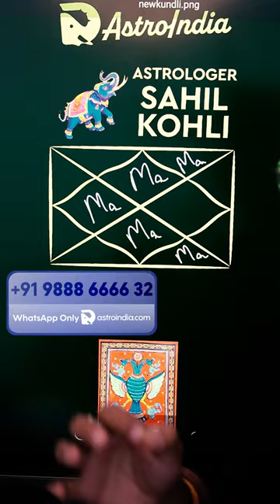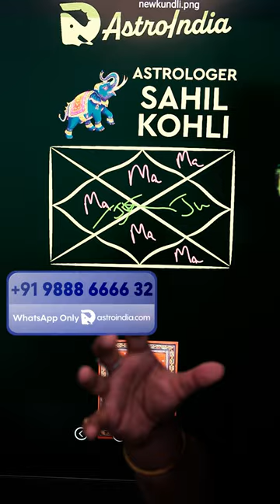Manglik Dosha: Mangal Dosha Cancellation in Astrology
Manglik Dosha, a term often regarded with trepidation in astrology, is frequently considered highly negative by astrologers. Many individuals with Manglik Dosha spend their lives worrying about its adverse effects, thinking that it will bring inevitable misfortune. However, it is crucial to dispel many myths surrounding Manglik Dosha and understand the conditions under which this Dosha is either cancelled or rendered ineffective. In this video, we will explore the true nature of Manglik Dosha and the specific astrological conditions that mitigate its negative impact.

What is Manglik Dosha?
Manglik Dosha occurs when Mars (Mangal) is situated in the 1st, 4th, 7th, 8th, or 12th house of your birth chart (Kundli). Traditionally, this placement is believed to cause significant problems, particularly in marriage. However, several factors can nullify or reduce the effects of Manglik Dosha.

Conditions When Manglik Dosha is Cancelled
Yog Karak Planet:
If Mars is a Yog Karak planet in your Kundli, the Manglik Dosha is nullified. A Yog Karak planet is one that rules both a Kendra house (1st, 4th, 7th, or 10th house) and a Trikon house (1st, 5th, or 9th house). When Mars rules these houses, it brings beneficial results instead of harm.

Combust Mars (Ast Graha):
When Mars is in close conjunction with the Sun, it is considered combust (Ast). This condition significantly reduces the strength of Manglik Dosha, rendering it almost ineffective in causing negative effects.

Low Degrees of Mars:
If Mars is at very low degrees (0, 1, 2, 3) or very high degrees (28, 29, 30), the impact of Manglik Dosha is considerably lessened. Mars in these degrees is too weak to cause significant harm.

Mars in Own or Exalted Rashi:
Manglik Dosha is not valid if Mars is in its own sign (Aries or Scorpio) or in its exalted sign (Capricorn). In these positions, Mars is powerful and auspicious, negating the negative effects typically associated with Manglik Dosha.

7th Lord in 7th or 1st House:
When the lord of the 7th house (house of marriage) is positioned in the 7th house or the 1st house, the negative effects of Manglik Dosha are nullified. This alignment brings stability and positive energy to marital relationships.

Conjunction or Aspect with Jupiter:
If Mars is in conjunction with Jupiter (Guru) or if Jupiter is aspecting Mars (opposing it), the adverse effects of Manglik Dosha are greatly reduced. Jupiter’s benevolent influence mitigates the harshness of Mars.

Mars with Exalted Planet:
When Mars is in conjunction with an exalted planet, the Manglik Dosha is weakened. The strength of the exalted planet offsets the negative impact of Mars.

High Guna Matching in Kundli Matching:
During Kundli matching for marriage, if 27 or more Gunas (qualities) match between the prospective partners, the effects of Manglik Dosha are significantly diminished. High Guna matching indicates strong compatibility, which can overcome the potential challenges posed by Manglik Dosha.

Understanding Manglik Dosha and its implications is crucial for dispelling unnecessary fears. While the presence of Mars in certain houses can indicate potential challenges, various conditions can nullify or mitigate these effects. By examining the specific placements and interactions of Mars in your Kundli, you can gain a clearer perspective on the true impact of Manglik Dosha.

For a detailed analysis of your Kundli and to explore the conditions that may cancel Manglik Dosha in your chart, visit AstroIndia.com. Astrologer Sahil Kohli provides comprehensive astrological insights and personalized consultations.

By understanding the nuances of Manglik Dosha, you can approach your astrological chart with greater confidence and clarity.